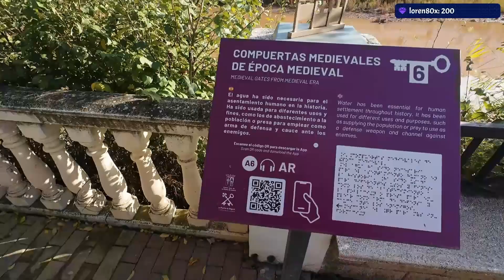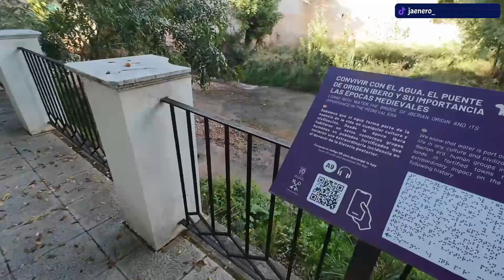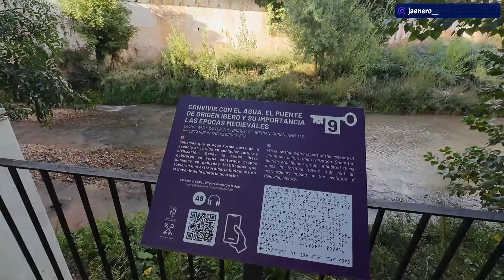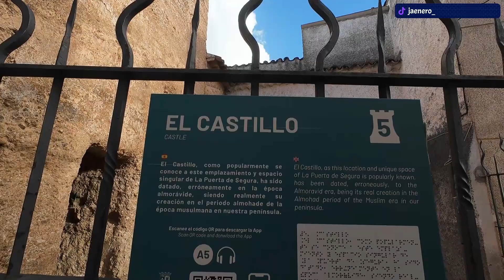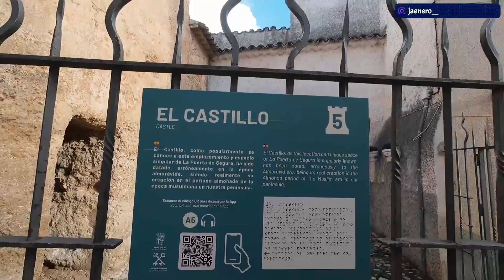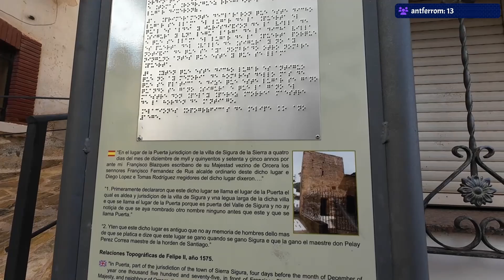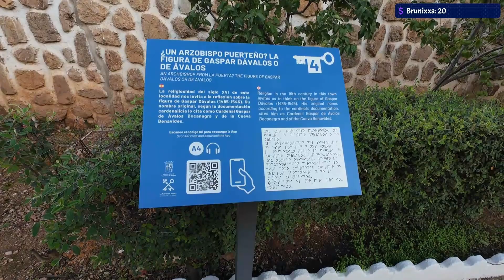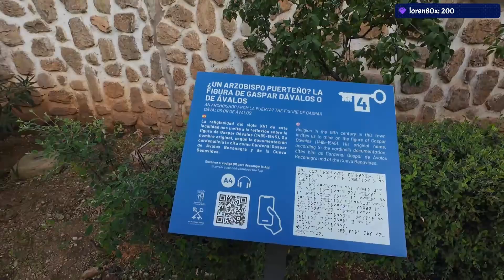Volvemos a la localidad de La Puerta de Segura